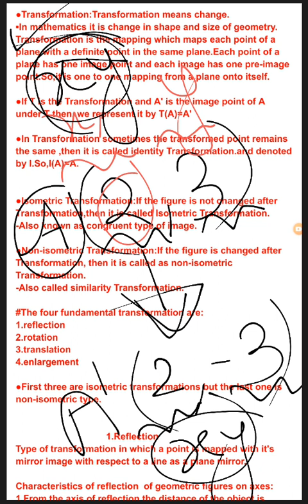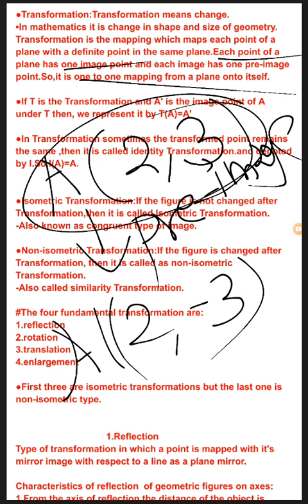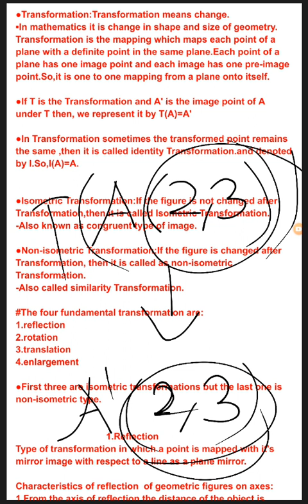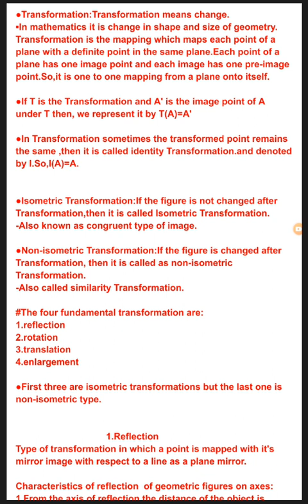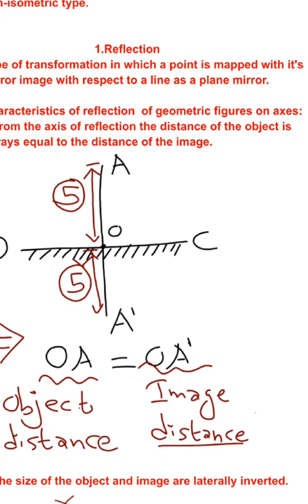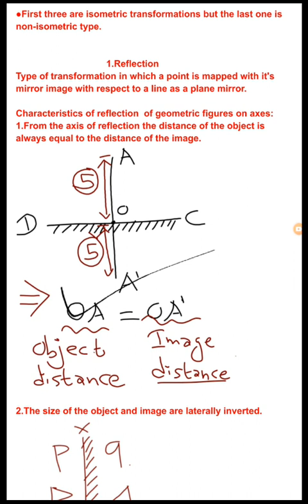transformation/it's types/isometric,identity and non-isometric transformation/Reflection at X-axis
In this video I will explain about introduction to transformation and it's types.

isometric,non-isometric and identity transformation
principles of reflection
reflection about X-axis